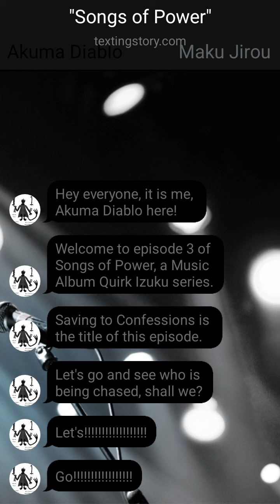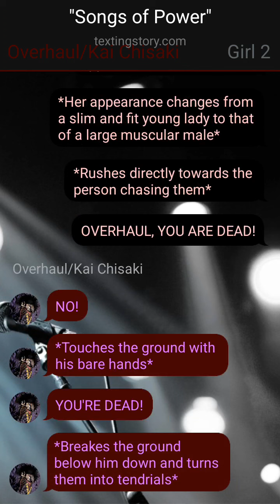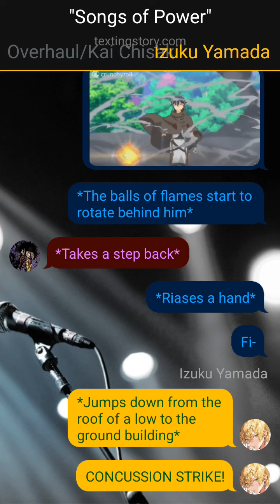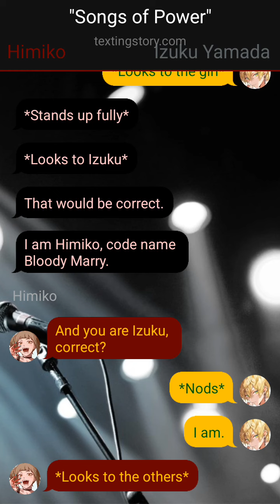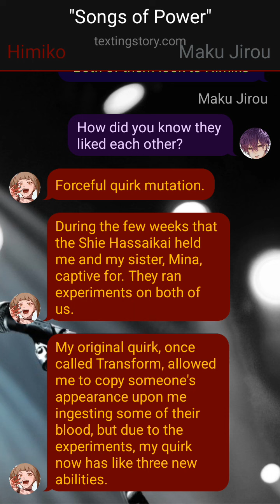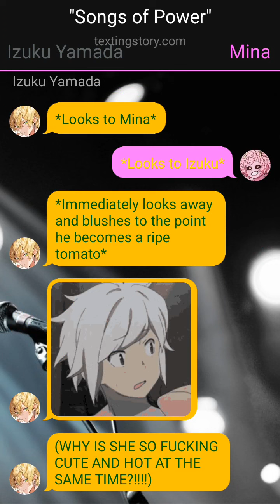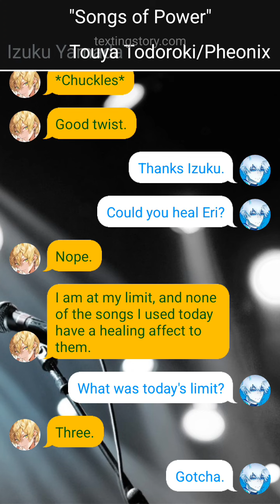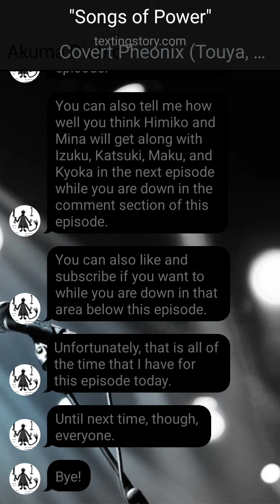Songs of Power Ep 3- Saving to Confessions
This is episode 3 of Songs of Power, a Music Album Quirk Izuku series. Saving to Confessions is the title of this episode.